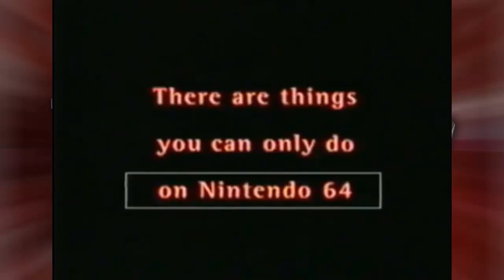Chronique : Nintendo 64